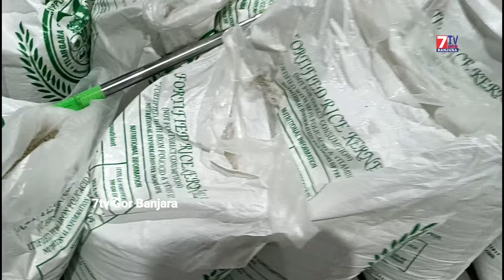Company Ma Bhog Pooja Jeedipally Medchal Shekhar Maharaj || 7tv Gor Banjara